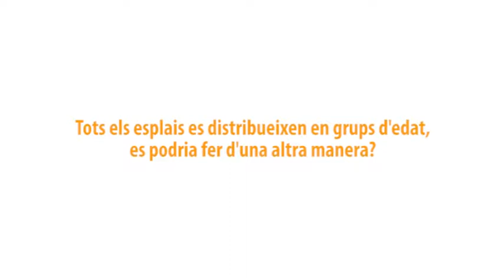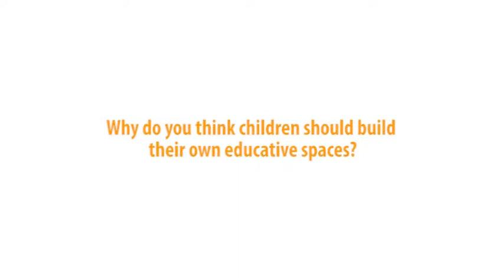Escola d'Esplac 2014 – Entrevistes (2/6)